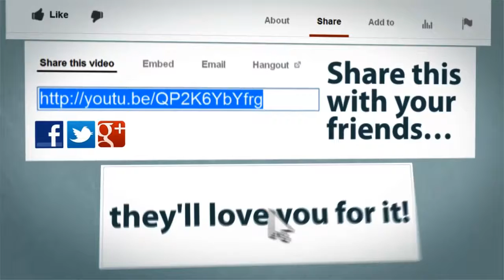Miley Cyrus Random Photo Collection Some Bieber Pics Too